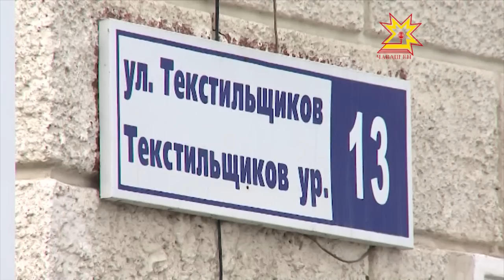Мемориальная доска в память Николая Андреевича Цая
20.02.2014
В Чебоксарах установили мемориальную доску в память Николая Андреевича Цая - основателя текстильной промышленности Чувашии. Николай Цай прошел путь от мастера до директора. Он был инициатором реконструкции производства. Николай Цай - заслуженный работник легкой промышленности России.